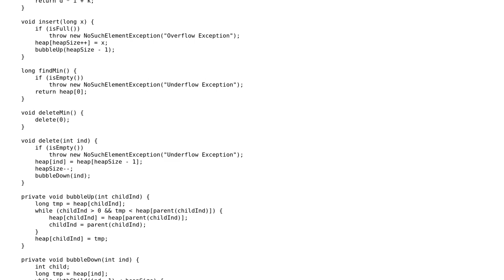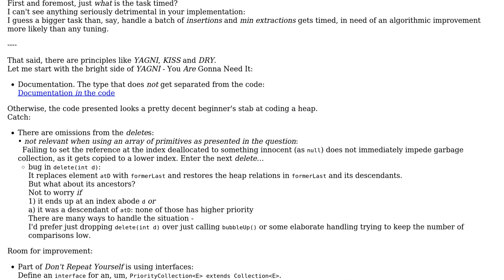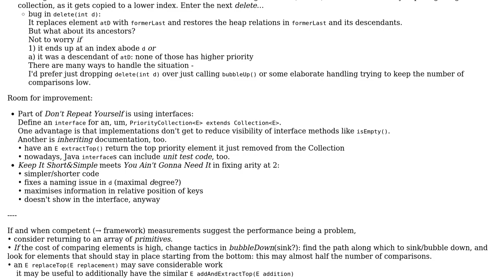Optimizing minHeap implementation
With thanks & praise to God, and with thanks to the many people who have made this project possible! | Content (except music & images) licensed under CC BY-SA | Music | Images & others | With thanks to user mtj user greybeard user b.j and the Stack Exchange Network Trademarks are property of their respective owners. You are responsible for your own actions.